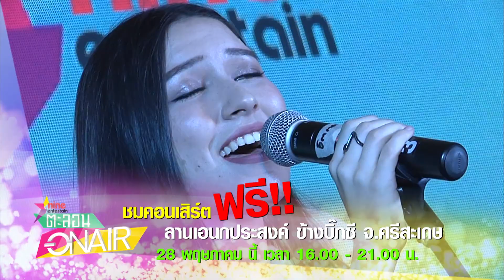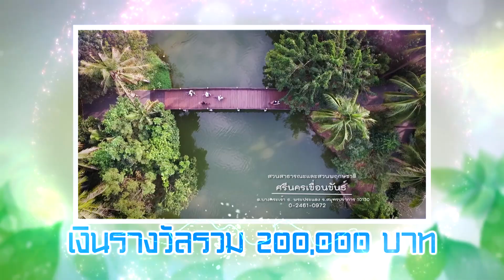ชมย้อนหลังรายการ EX Entertainment Express 24 พ.ค. 2560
- “พลอย” ประทับใจ “ปีเตอร์” อยู่ร่วมเป่าเค้กวันเกิดลูก
- “พีช” เขิน ถูกแซวรูปใส่ชุดไทยคู่ “แพทริเซีย”
- “น็อต กราบรถ” จับมือคู่กรณีหลังไกล่เกลี่ยสำเร็จ
- “ใหม่” ระทึก! แฟนคลับหวิดโดนล้วงกระเป๋าต่อหน้า